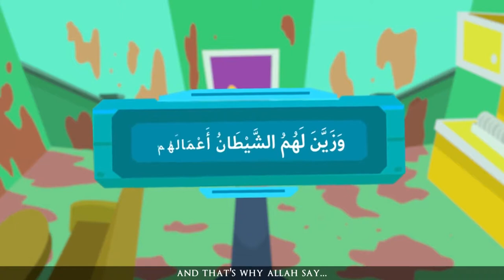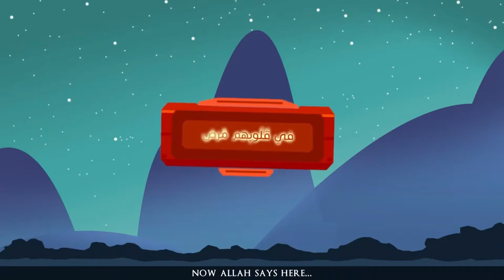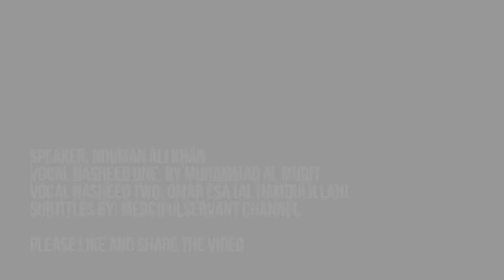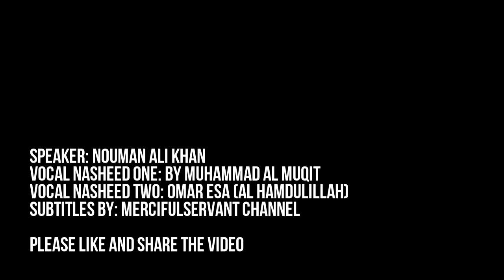How Satan Enters The Heart Animated Video